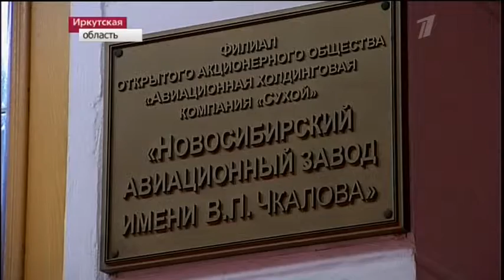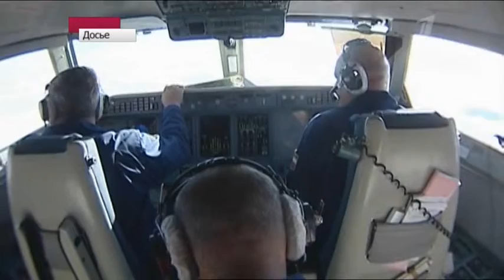12 26 13 AH12 crash 1tv